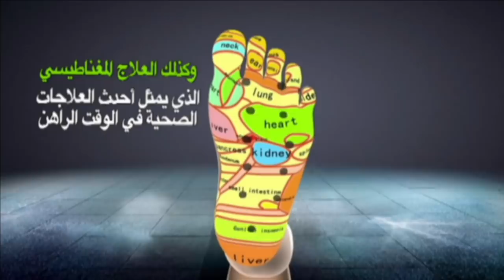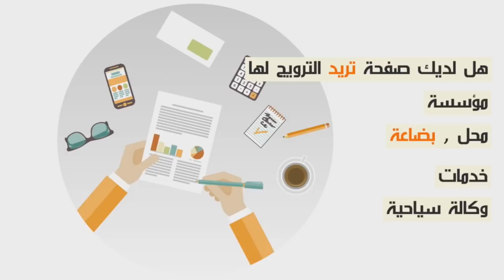غريب...شاب جميل كتربطو الأم ديالو بسباب سْحور، كَيْلبس ليا لحوايْج لعيالات وْكَياكل زجاج، وكيبغي...